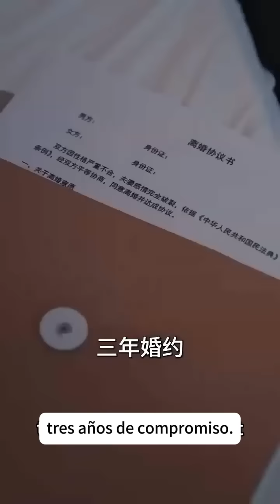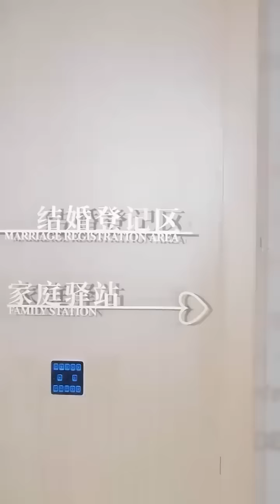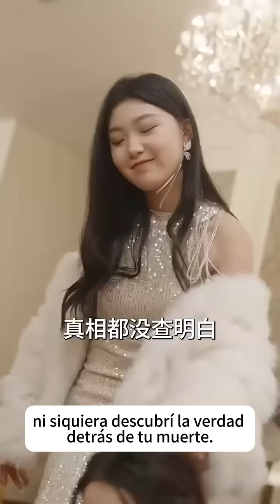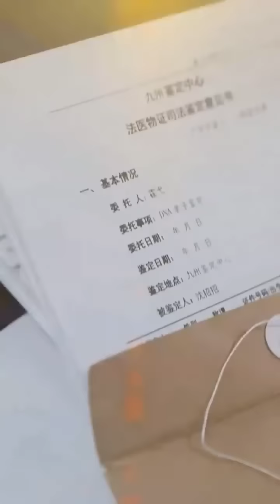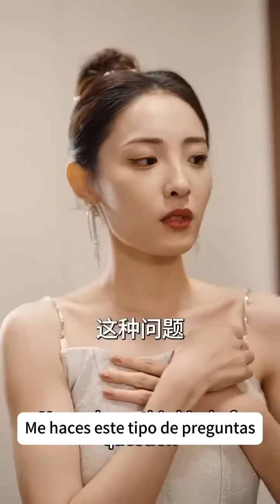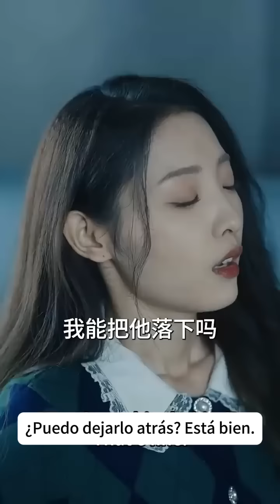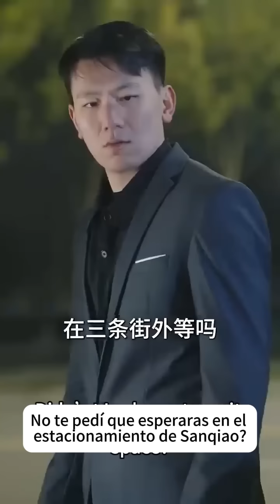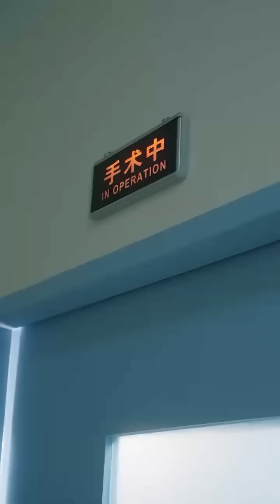Siete años después de irse, Cenicienta regresó con su seis hijos.